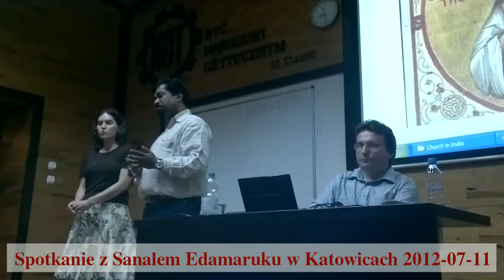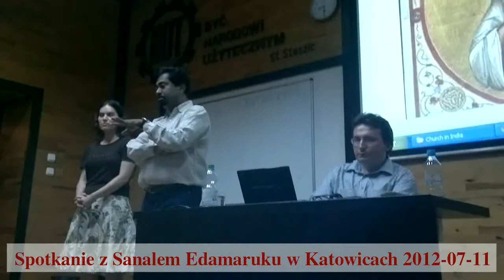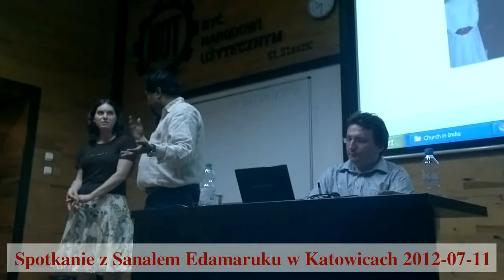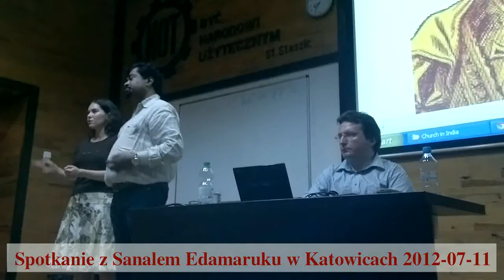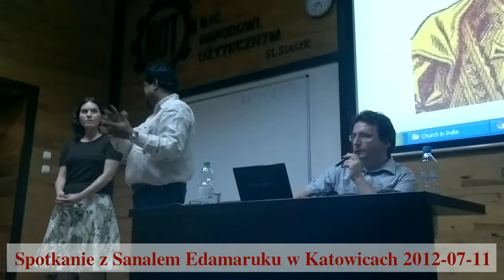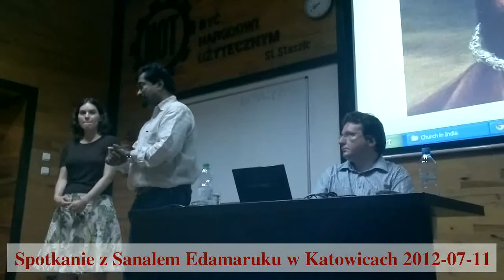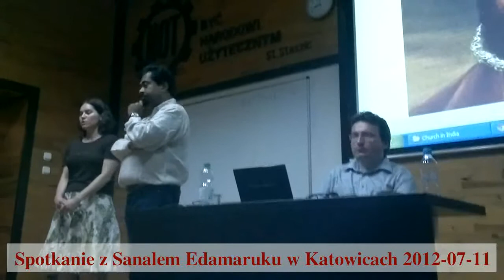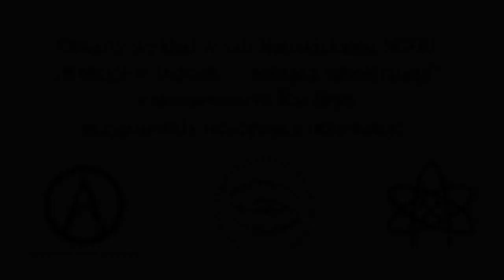Sanal Edamaruku in Poland — P M Antony's story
Polskie Stowarzyszenie Racjonalistów, Śląscy Racjonaliści oraz Stowarzyszenie Ateistów i Agnostyków serdecznie zapraszają wszystkich zainteresowanych na fragment wykładu lidera indyjskich racjonalistów, Sanala Edamaruku, pt. „Kościół w Indiach — rosnąca nietolerancja" (Church in India — growing intolerance). Wykład był na bieżąco tłumaczony z angielskiego na polski. Wstęp był wolny.

Sanal Edamaruku to znany nie tylko w Indiach, ale i na świecie, działacz na rzecz świeckości państwa, prezes Stowarzyszenia Indyjskich Racjonalistów (liczącego sobie ponad sto tysięcy członków i zrzeszonego w IHEU), założyciel Rationalist International, organizator trzech międzynarodowych konferencji racjonalistycznych, honorowy członek brytyjskiego Stowarzyszenia Racjonalistów, autor 25 książek i licznych artykułów. Jako pierwszy w historii przetłumaczył dzieło K. Darwina „O powstawaniu gatunków" na język mieszkańców Indii, a także wydał tę książkę (jest właścicielem wydawnictwa).

Jest postacią z „pierwszej ligi" światowego racjonalizmu i przyjacielem Richarda Dawkinsa. Zasłynął w swoim kraju jako demaskator rzekomych „cudów" i chciwych guru. Obecnie jest prześladowany przez organizacje katolickie w Indiach za zdemaskowanie fałszywego „cudu" dotyczącego kapania wody z rzeźby w jednym z tamtejszych kościołów.

Wydarzenie odbyło się w środę, 11 lipca 2012 r. o godz. 19:00 w Katowicach, sala wykładowa w siedzibie Śląskiej Rady Naczelnej Organizacji Technicznej, ul. Podgórna 4.